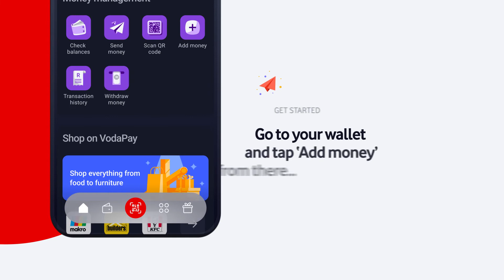Add Money at a Retailer with VodaPay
Make fast, fee-free cash deposits in an instant when you use the VodaPay app.

Download the VodaPay app today from the App Store, GooglePlay and Huawei App Gallery